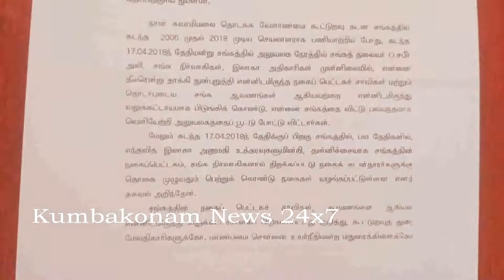Kumbakonam News Jun 2021 Swamimalai Society Issue Ex Sec Selvam Byte on 18 06 2021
சுவாமிமலை தொடக்க வேளாண்மை கூட்டுறவு சங்க முறைகேடிற்கு, தற்போதும் பொறுப்பில் உள்ள தலைவர் உள்ள கூட்டுறவுத்துறை நிர்வாகிகளே காரணம் என்றும், சங்க தலைவர் சபீர்அலி, தகுதி இல்லாத நபர்களுக்கும், பினாமி பெயர்களில், வேளாண் கடன் கொடுக்க வலியுறுத்தியபோதும், நான் மறுத்ததால், தன் மீது அபாண்டமாக குற்றம் சாட்டி வங்கியிலிருந்து பணியிடை நீக்கம் செய்ததாக பணியிடை நீக்கம் செய்யப்பட்ட இச்சங்கத்தின் முன்னாள் செயலாளர் செல்வம் பரபரப்பு குற்றச்சாட்டு ! முறைகேடு செய்த சங்க தலைவர் உள்ளிட்ட நிர்வாகிகள் மற்றும் கூட்டுறவுத்துறை அலுவலர்கள் மீது உரிய நடவடிக்கை எடுக்க தமிழக அரசிற்கு கோரிக்கை !

    கும்பகோணம் அருகேயுள்ள சுவாமிமலை தொடக்க வேளாண் கூட்டுறவு சங்கத்தில் கடந்த 2018ம் ஆண்டு சுமார் ரூபாய் ஆறு கோடி மதிப்பிற்கு தங்க நகைகள் அடமானம் பெற்று அந்த  தங்க நகைகளுக்கு ஈடாக சுமார் ரூபாய் 3 கோடி ரூபாய் அளவிற்கு கடன் வழங்கப்பட்டுள்ளது. இந்த சங்கத்தின் தலைவராக சபீர்அலி (அதிமுக) உள்ளார் கடந்த ஏப்ரல் 2018ல் இந்த கூட்டுறவு சங்கத்தில் தகுதி இல்லாத நபர்களுக்கும், பினாமியாக சிலருக்கும், சங்கத்தின் தலைவர் சபீர் அலி உள்ளிட்ட நிர்வாகிகள், கடன் வழங்க தன்னை வற்புறுத்தியதாகவும், இதற்கு தான் கண்டிப்புடன் எதிர்த்து மறுப்பு தெரிவித்ததால் தன் மீது அபாண்ட பழி சுமத்தி நகை இருந்த பாதுகாப்பு பெட்டக சாவியை பெற்றுக் கொண்ட பின்பே பணியிடை நீக்கம் செய்ததுடன், கூட்டுறவு சங்க அலுவலர்கள் துணையோடு தன் மீது கைது நடவடிக்கை மேற்கொண்டு, எனக்கு தலைகுனிவையும், அவமதிப்பிப்பையும் தேடி தந்தனர் என்றும்,

    அதன்பின் இவர்கள் அடமானம் வைக்கப்பட்ட நகைகளில் பெரிய அளவில முறைகேடு செய்திருப்பதாகவும் பணியிடை நீக்கம் செய்யப்பட்ட இச்சங்கத்தின் முன்னாள் செயலாளர் செல்வம் பரபரப்பு குற்றம்சாட்டியுள்ளார்    அவர் மேலும் கூறும் போது, பணியிடை நீக்கம் செய்யப்பட்ட போது என்மீது குற்றச்சாட்டு எதுவும் வைக்காமல், ஒன்னரை ஆண்டுகளுக்கு பிறகு உறுப்பினர்களிடம் அடமானமாக பெற்ற நகை பொட்டலங்களில் 43 பொட்டலங்கள் மாயம் என குற்றம்சாட்டுவது வேடிக்கையாக உள்ளது என்றும், என்னை பணி நீக்கம் செய்யப்பட்ட பின்னர் அவர்களுக்கு சாதகமாக நடந்து கொள்ளும் வகையில் பாலகிருஷ்ணன் என்பவரை செயலாளராக நியமித்து கொண்டனர் என்றும்,

    அதன் பின்னர் பல சங்க உறுப்பினர்களாக உள்ள விவசாயிகள் திரும்ப செலுத்திய கடன் தொகை பல லட்சம் வங்கி கணக்கில் செலுத்தப்பட்டதற்காண ஆவண நகல் என்னிடம் உள்ளது என்றும், அதுபோல பலருக்கு அடமான நகைகளை திரும்ப ஒப்படைத்ததற்கும் என்னிடம் ஆதாரங்கள் உள்ளது என்றும், எனவே நான் பாதுகாப்பு பெட்டக சாவியுடன் தலைமறைவாகி விட்டேன் என்பது கட்டுக்கதை, தற்போது நீதிமன்றம் என்மீது குற்றம் இல்லை, பணி வழங்க கூட்டுறவுத்துறைக்கு உத்தரவிட்டு இருப்பதால், இப்படி புதிய குற்றச்சாட்டு கூறுகின்றனர் என்றும், பாதுகாப்பு பெட்டகத்திற்கு இரு சாவிகள் உண்டு என்றும் அந்த இரு சாவிகளை போட்டால் மட்டுமே திறக்க முடியும் என்றும், என்னிடம் இருந்த ஒரு சாவியையும், அப்போது மற்றொரு சாவி விற்பனையாளர் செல்வராஜ் என்பவரிடமும் இருந்தது என்றும், பணியிடை நீக்கம் செய்யப்பட்டபோது சங்க நிர்வாகிகள் பெற்றுக் கொண்டனர் என்றும், இக்கூட்டுறவு சங்கத்தில் நிர்வாக பொறுப்பில் உள்ள தலைவர் உள்ளிட்ட இயக்குனரகள் மட்டுமன்றி, கூட்டுறவுத்துறை பணியாற்றி வரும் மாரீசன், கள மேலாளர் அன்பழகன், உதவி கள மேலாளர் செந்தில்குமார் உட்பட குற்றம் செய்த நபர்கள் அனைவர் மீதும் தமிழக அரசு பராபட்சமின்றி, முறையான விசாரணையை நேர்மையாக நடத்தி நடவடிக்கை எடுக்க வேண்டும் எனவும் செல்வம் வேண்டுகோள் விடுத்துள்ளார் இக்கூட்டுறவு   சங்க தலைவர் சபீர்அலி உள்ளிட்ட அனைத்து இயக்குனர்களும் அதிமுகவை சேர்ந்தவர்கள் என்பது குறிப்பிடதக்கது

       பேட்டி : எல். செல்வம், முன்னாள் செயலர்
   சுவாமிமலை தொடக்க வேளாண் கூட்டுறவு சங்கம்